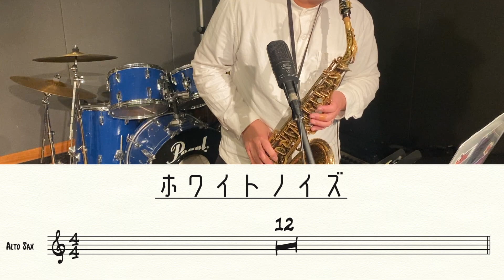【東京リベンジャーズ】ホワイトノイズ / Official髭男dism【聖夜決戦編】をアルトサックス で吹いてみました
自分で音をとって楽譜作って演奏してみました。
間違い等あるかもしれませんのでご了承下さい。

レッスンや演奏依頼等はTwitterにDM下さい。

三輪一登（みわかずと）
高校より吹奏楽部でサックスを始める。
2008年に名古屋芸術大学器楽科弦管打コース卒業。
同大学主催、卒業演奏会に出演。また、ヤマハ主催管楽器新人演奏会に出演。
大学在学中に野々田万照氏に出会い大学卒業後はジャズ（芸能）の道へ進む。
QuinKranzのメンバーとして全国的に活動し、2018年に1stアルバム、2020年に2ndアルバムをリリース。
クラシックサックスを三日月孝氏、雲井雅人氏の各氏に師事。
ジャズサックスを野々田万照氏、KennyGarrett氏に師事。
現在はサックス奏者、作・編曲家。
矢沢永吉をはじめ様々なアーティストのライブツアーのホーンセクション担当。
東海ラジオ「OH! MY SAX!」パーソナリティ。
今までに東海ビックバンドジャズコンテストにて最優秀ソリスト賞受賞など様々な賞を受賞。

Mick様のカラオケ音源を使用させて頂きました。